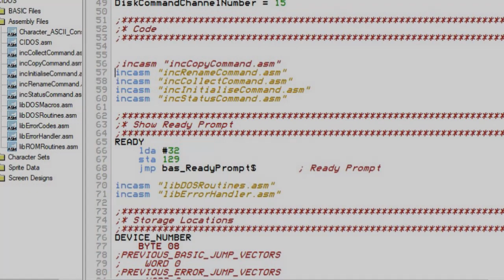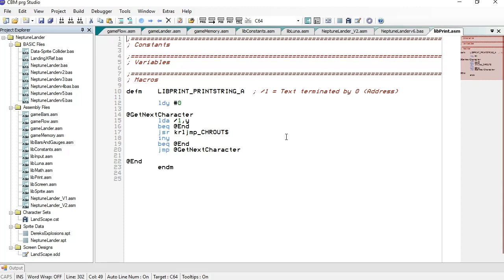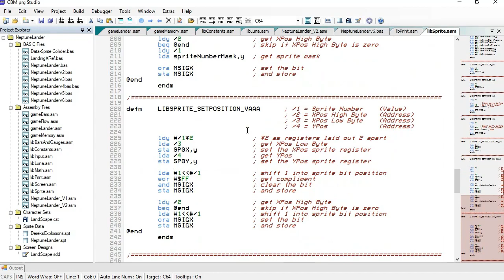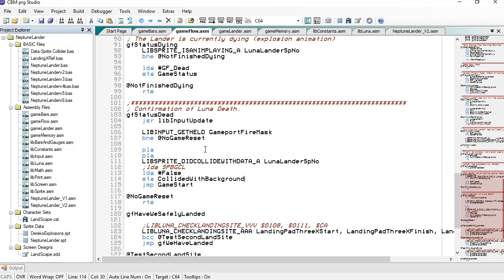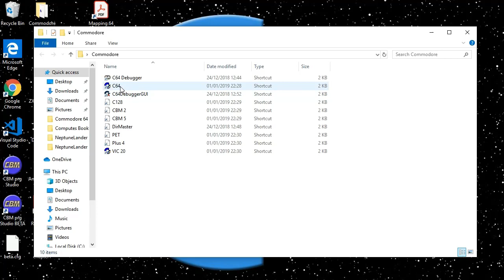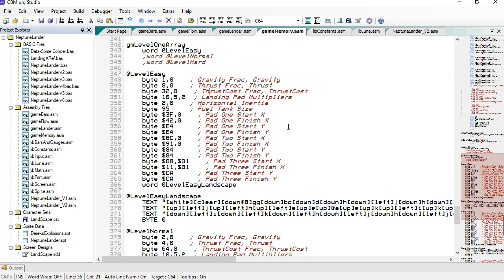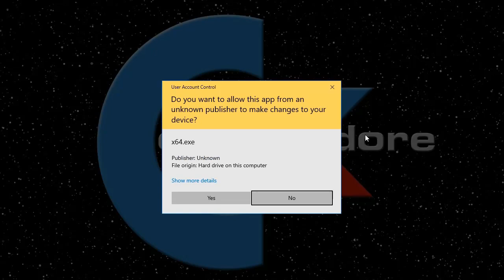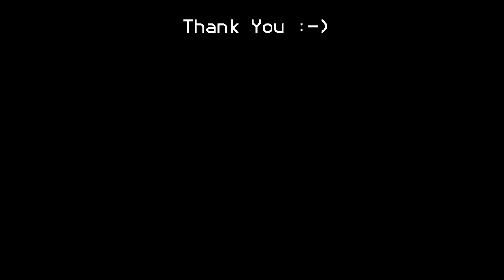Tutorial 35.19b - Adding Difficulty Levels Part 3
Hi Guys,

This is the second part to Episode 19 in my major new series on Commodore 6502 programming.

This is the second video in this series where I had to stop recording, after the devastating news that Derek was no going to continue with Vol 2, the next day (after a sleep) I continued with this episode, so I'm sorry it ended into two parts but I thought it would be best.

Don't worry the hour long episodes will soon start back up ;) I promise. :P

In this episode, we continue to add the ability to set difficulty and levels hopefully this will make the game have good difficulty levels.

We are using Derek Morris's Game Framework used in his great book "Retro Game Dev" can be found on Amazon and building this game bit by bit until we have a working version of the game.

Now, as always, this code will be in my GitHub, so if you wish to download, look, tweak, be my guest :D

I hope you enjoy this series, and hopefully will learn new things too.

Stuart Hurst

Dale Andrew Darling
John DiLiberto
Andrew Shore
Derek Morris (aka RetroGameDev)

Julien Nadeau Carriere

Peter Martin
Jeffery T Birt
James Taylor
Mark Shephard
Robin @ 8 Bit Show And Tell
Karl Tylman
SPBarryHercules
Menno Homan
Ben Wood
Michael Hielsen